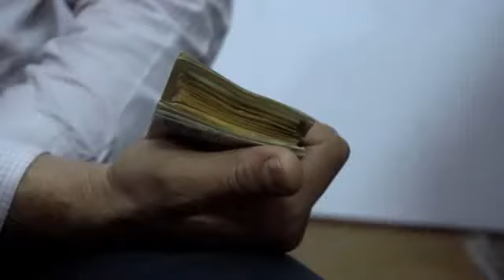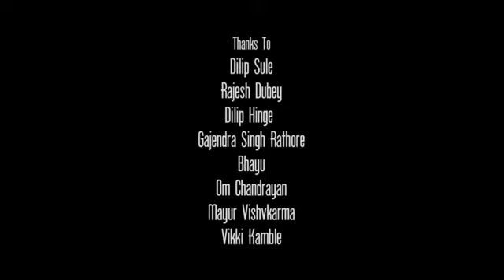माँ बाप से बढ़कर कोई नहीं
इस संसार में सब बदल सकते है परंतु माँ बाप कभी नहीं